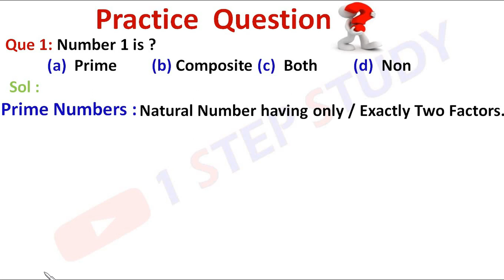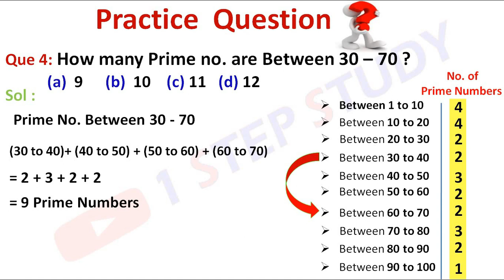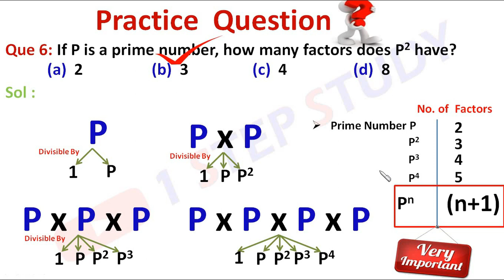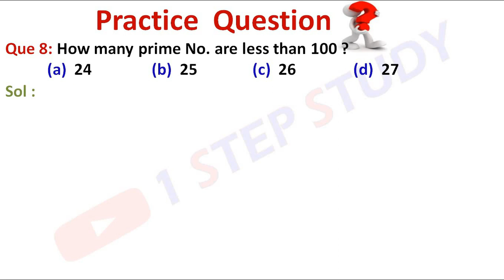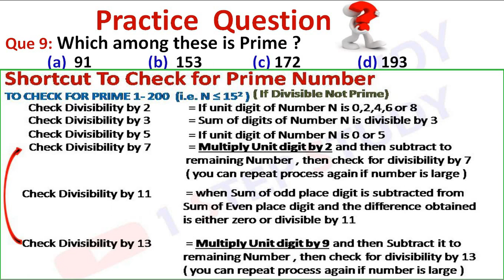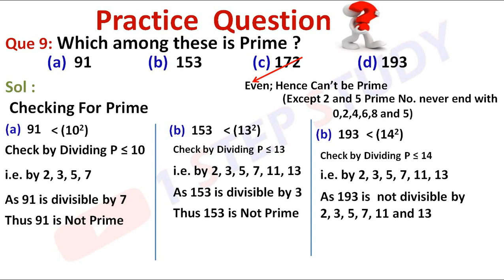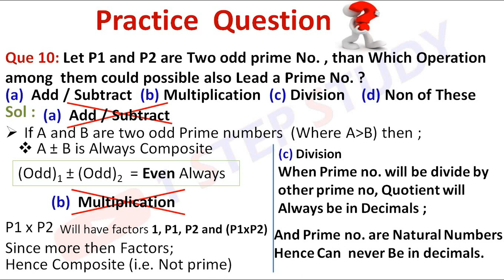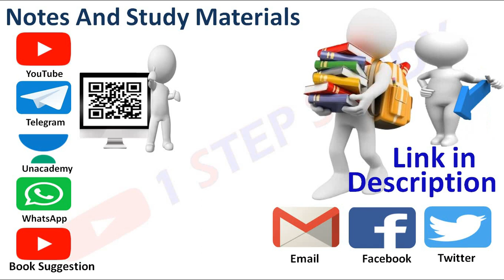Aptitude Lecture 4 - Prime Numbers Questions & Answers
Unacedemy Lecture :

Practise Pdf : Will Available Soon